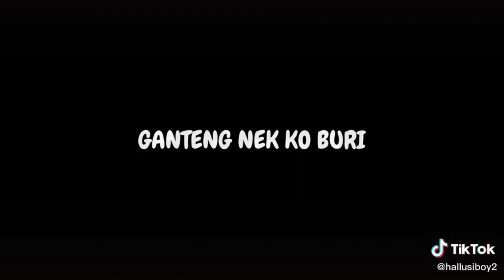viral? lagu tandur tandur pari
yang ORI nya di channel nya CEMET MP4